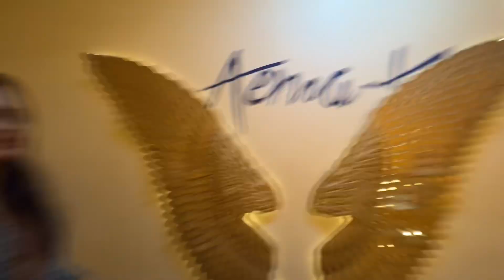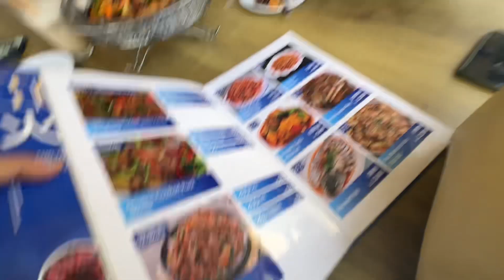AEMA-K RESTAURANT SHORT TRIP Boudha , Fulbari !! Beautiful Place in Kathmandu